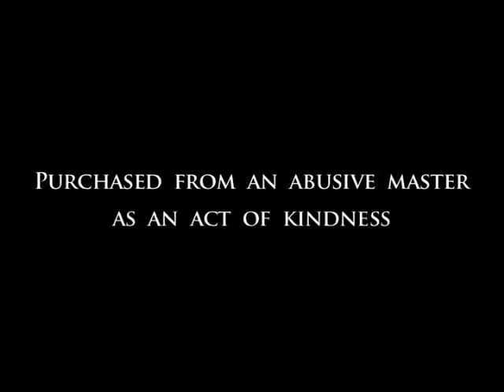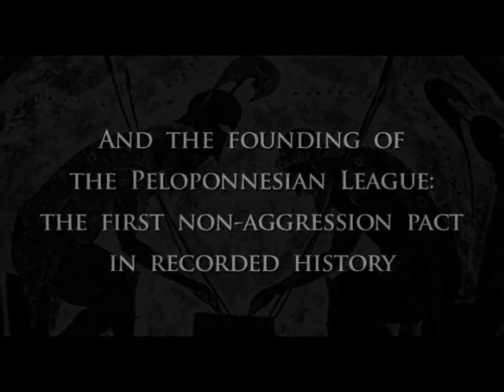Book Trailer The Olympic Charioteer 01 12 10 A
Two cities at war, two men with Olympic ambtions, and one slave - the finest charioteer in all Greece. This is the story of a young man's journey from tragedy to triumph - and the founding of the first non-aggression pact in recorded history, the Peloponnesian League.  An exciting tale, based on facts recoreded in ancient history, this novel will show you a Sparta you never dreamed of. Watch the video. Available from any online retailer.